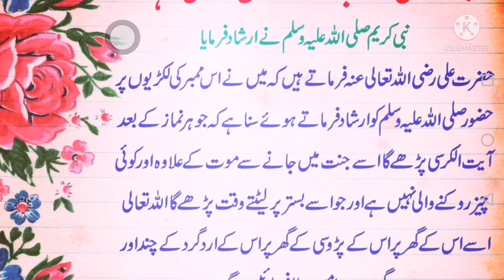جنت میں لے جانے والا کون سا عمل ہے حضرت محمد صلی اللہ علیہ وسلم کا فرمان Hadeesnabvi